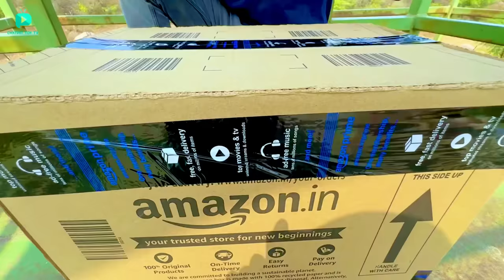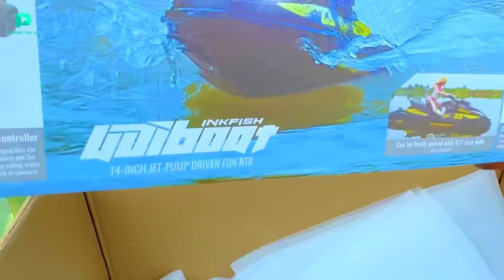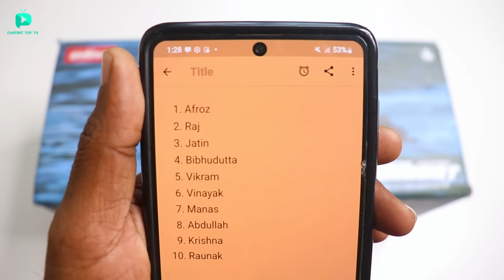RC New Big size TurboJet Ski Unboxing & Testing - Chatpat toy TV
Dosto aaj ki video mai maine unbox aur test kiya hai new big size turbo jet ski iske andar turbo propeller laga hua hai iski top speed 50kmph hai

RC JetSki
RC Boat